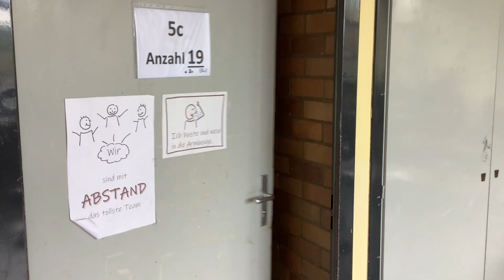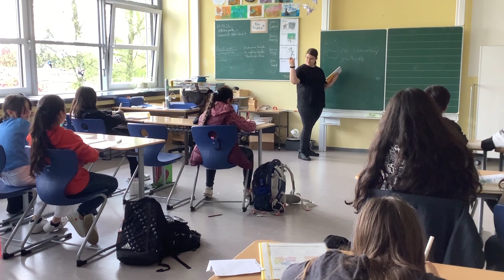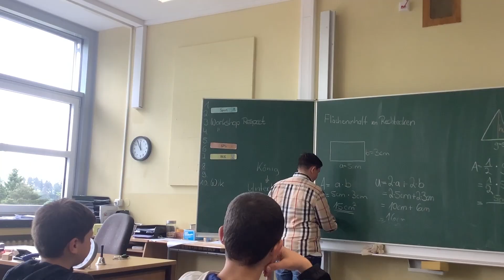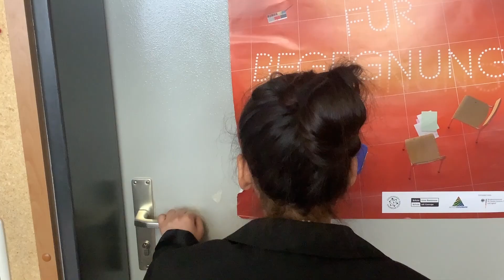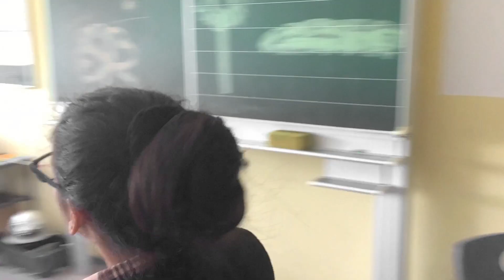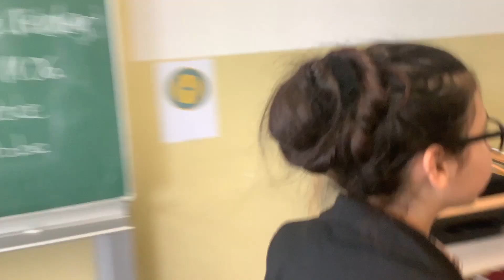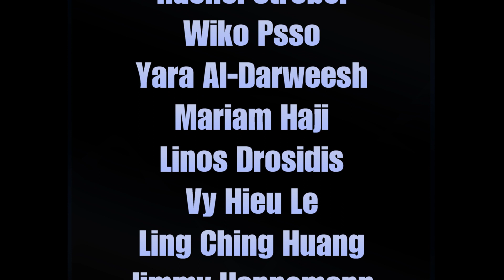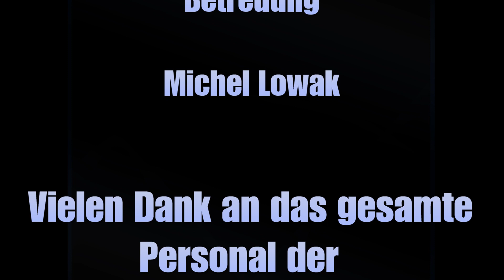Boss for a Day 2023 DC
Ein Filmprojekt der "Film AG" an der Münster-Mittelschule Hof im Schuljahr 2022/2023 unter der Leitung von Herrn Lowak